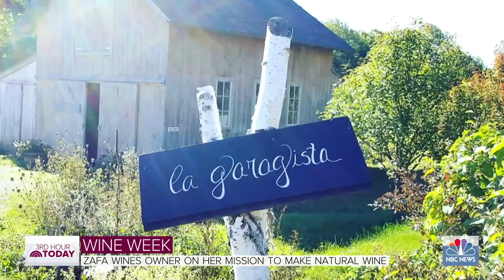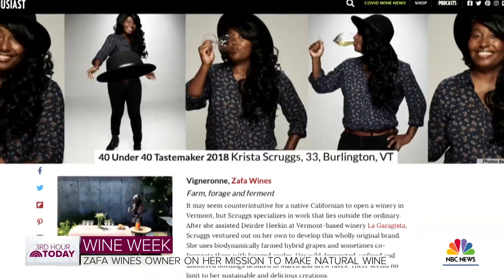Zafa Wines Owner On Being A Black Innovator In The Wine Industry | TODAY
Krista Scruggs talks about her Vermont winery, Zafa Wines, where she is focused on making natural wine in an industry with very little diversity. She discusses what it means to be the 18th Black farmer in the state and how she gained national recognition when she added apples to her grapes.